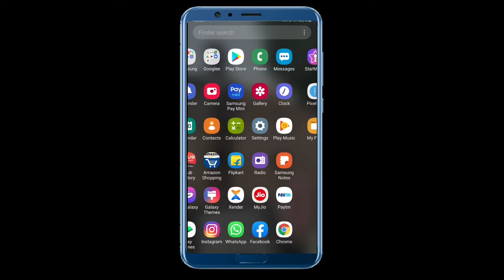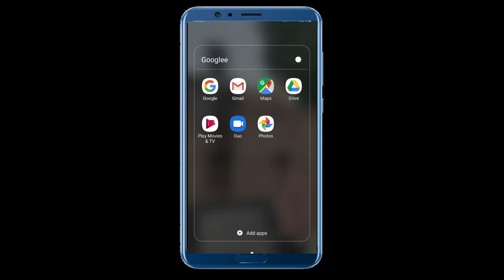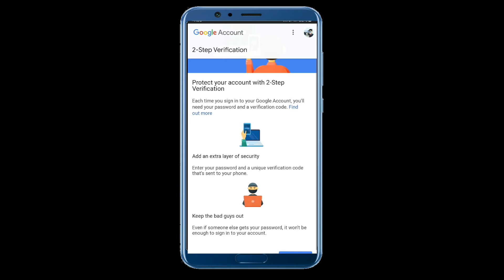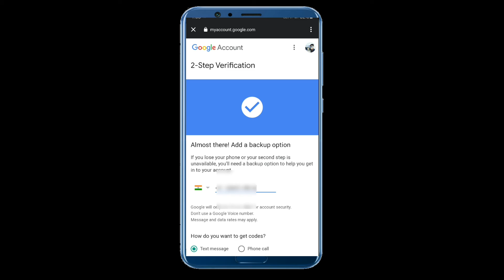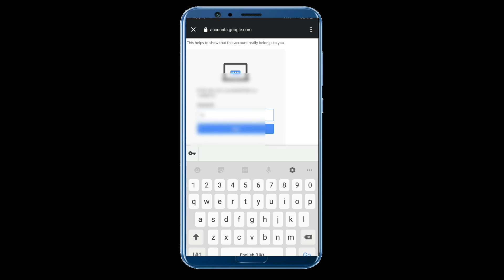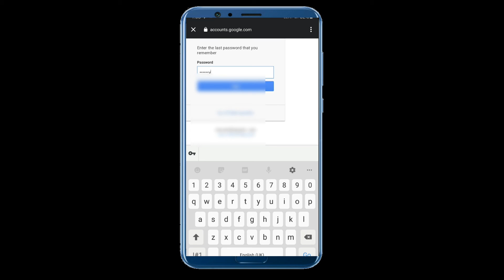Google (ID) me two Steps verification kese lagaye....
Hi friends mene ish video me bataye hi ki gmail me two Steps verification lagaye .

Two Steps verification
gmail ko hack hone se bachaye
 Two Steps verification

Hello friends how are you welcome to you our YouTube channel nayak gyan tech... and friends

( I am Jitendra Jadhav host in a channel )

 Mere channel me apko unboxing video and all technical information me ap tak pahuchata hu..